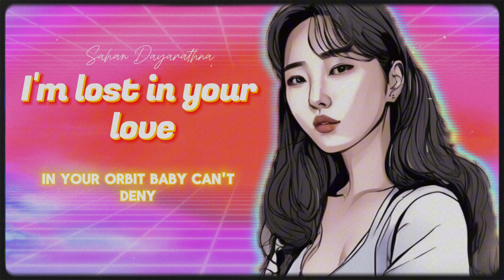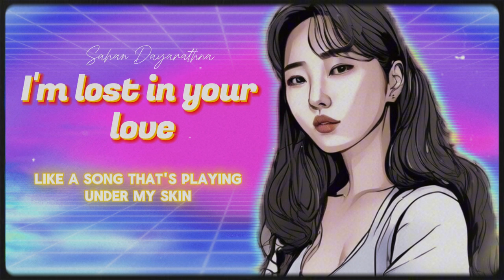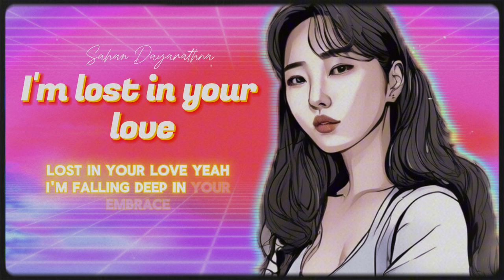I'm lost in your love | Copyright Free Music | BTS Blackpink Style | Official Lyric Video 2024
Blackpink - BTS - I'm Lost in Your Love | Copyright Free Music | BTS Style | Official Lyric Video 2024

Welcome to the official lyric video for "I'm Lost in Your Love", a song inspired by the iconic BTS sound! Whether you’re a fan of K-pop, smooth beats, or heartfelt lyrics, this track will take you on a journey of love, passion, and emotional depth.

🔥 Enjoy BTS-style music without copyright worries!
This song is perfect for your YouTube videos, streams, vlogs, or personal projects. Feel free to use it with proper credit.

🎧 Listen on repeat and let us know your favorite part in the comments!

Track Info:
🎶 Title: I'm Lost in Your Love
🎤 Artist: Inspired by BTS style
🎵 Genre: K-pop, Pop, Electronic
📅 Released: 2024
🔗 Copyright-Free Music: Free to use with credit!